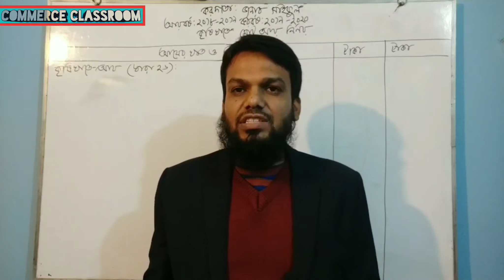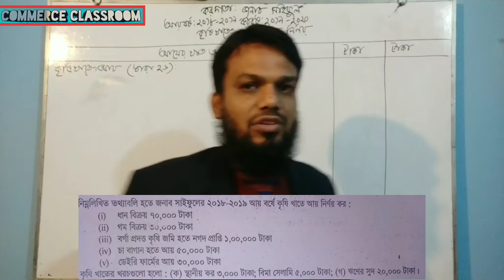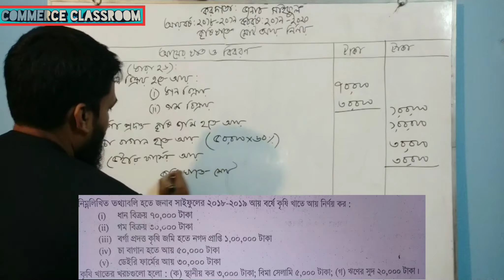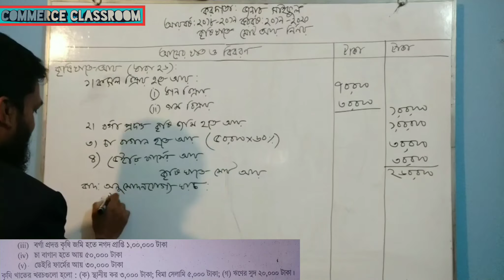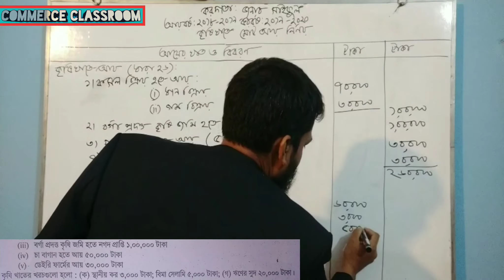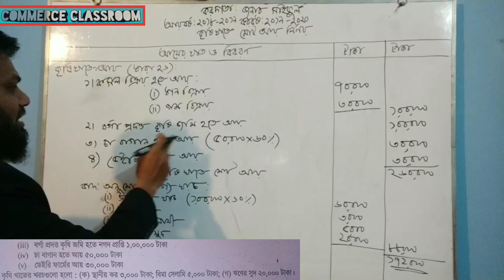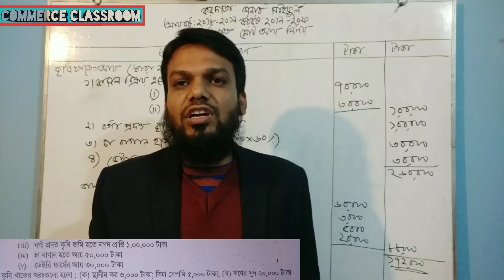Taxation in Bangladesh / বাংলাদেশে করব্যবস্থা / কৃষি খাতে আয় নির্ণয় / Lecture - 3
Taxation  in Bangladesh / বায়লাদেশে করব্যবস্থা / কৃষি খাতে আয় নির্ণয় / Lecture - 3